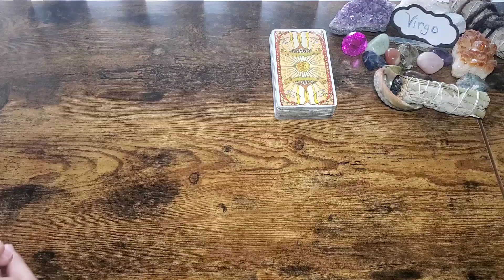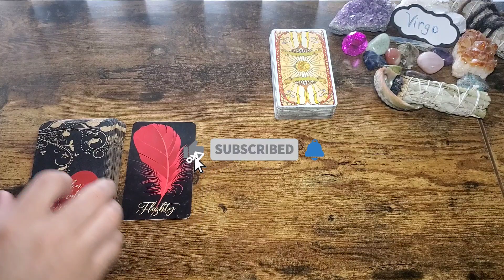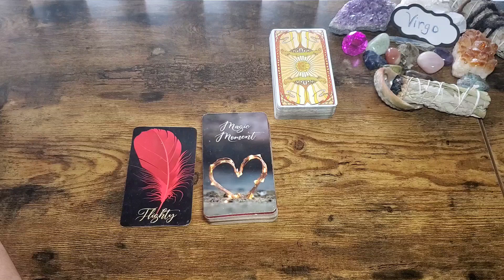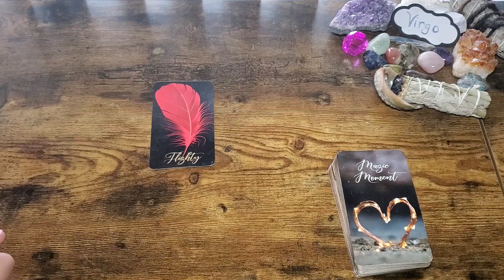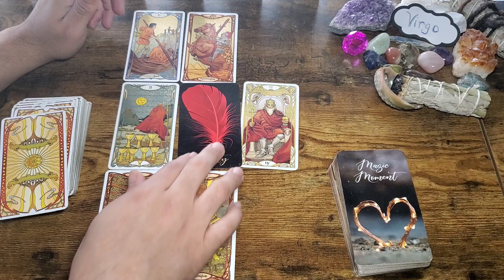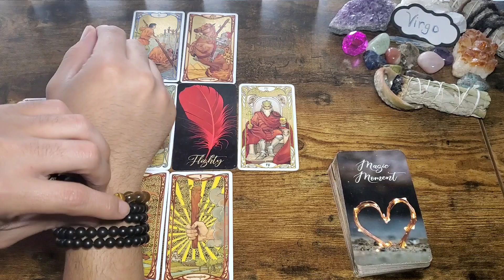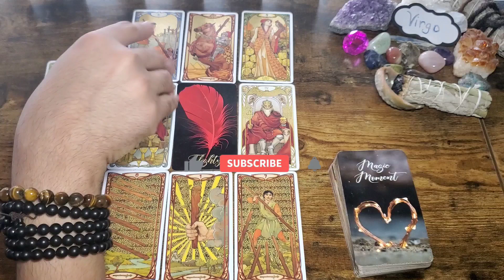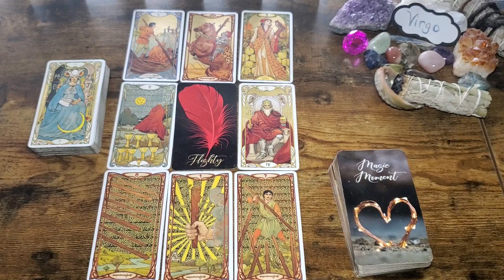Virgo Love - "Weight Off Your Chest" 😪- December 2022 Tarot Reading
OR
Cash-app: $HausOfLuminance

TODAYS CANDLES WERE PROVIDED BY:
                  MOOD CANDLES
Please Show Support To Their Small Busines